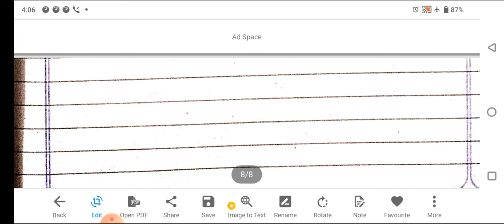STD 2 subject Gujarati Pariksha lakxi Questions